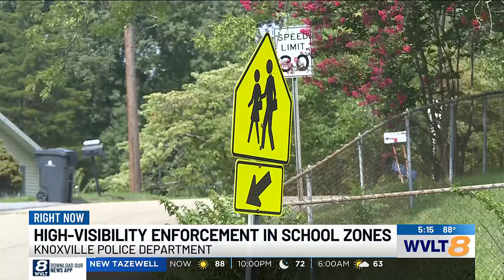Knoxville police chief has back-to-school and UT game days at top of mind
Knoxville Police Chief Paul Noel spoke with WVLT News Wednesday.